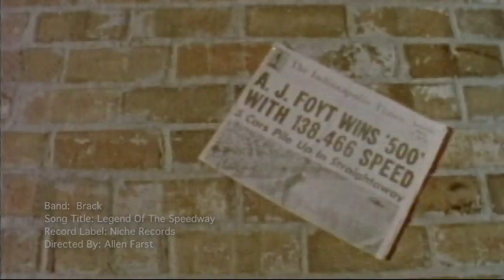AJ Foyt Legend of the Speedway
Brack celebrates AJ Foyt's 50 years at the indianapolis motor speedway. for more info and to buy the music on itunes.